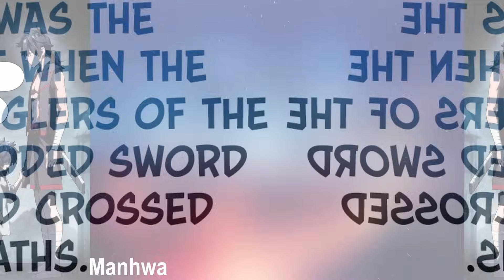Betrayed After Being A Loyal Hound, He Dies And Returns To Seek Revenge | Part 15 | Manhwa Recap